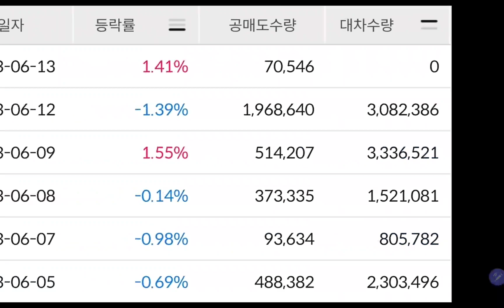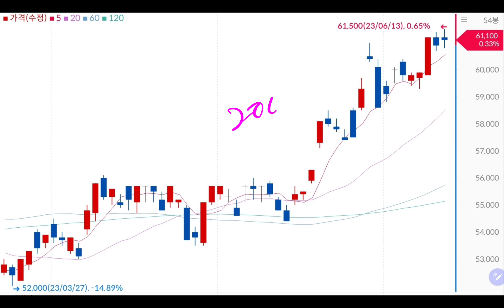(23-6-13-2) 내 싸랑 💥💥 삼성전자